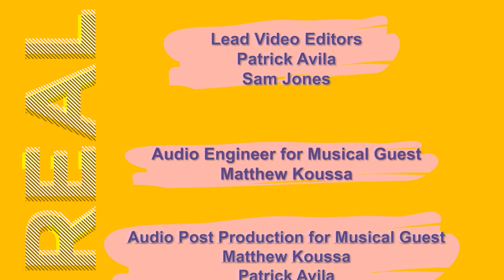Podcast #22 - Manny Morales W/ Poetic guest - Micah Margolies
Manny Morales is a government contractor and photographer. Did he accidentally reveal highly CLASSIFIED government information?!  Plus Micah Margolies, former kid genius and current grown adult genius, teacher, poet, and philosopher, gifts us some great poetry!  Don’t want to miss this one! Don’t forget to check out their links and show them some love!

You can now download the podcast too!

The Realennials Podcast  is created, directed, and produced by Patrick Avila, Ruby Montoya, and Sam Jones.

Please send us your ideas, comments, suggestions for future podcasts OR hit us up on twitter!

Intro/Outro Music:
Julian Langston